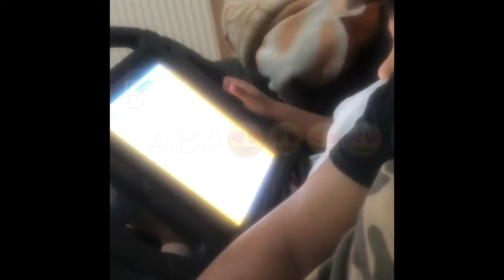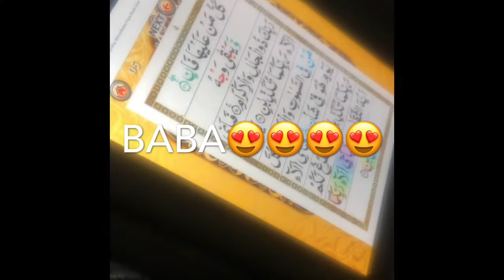Which salah adiyaan prayed &what safwaan ask allah in his dua